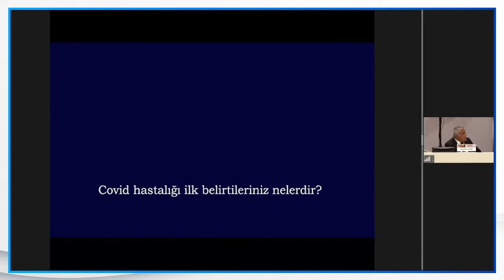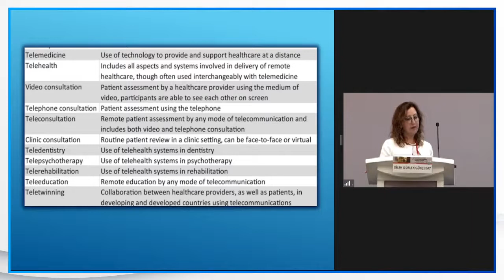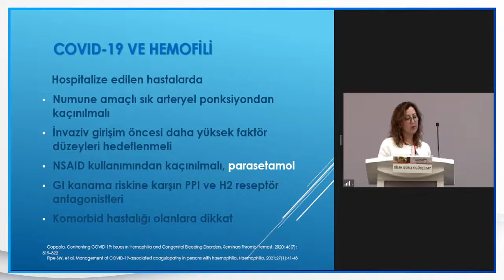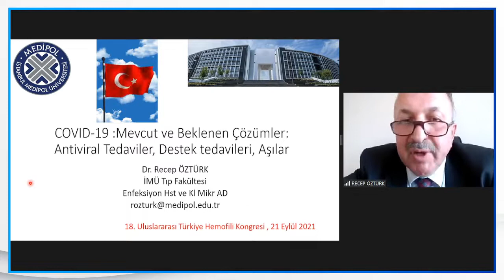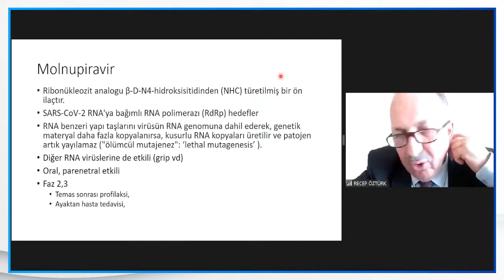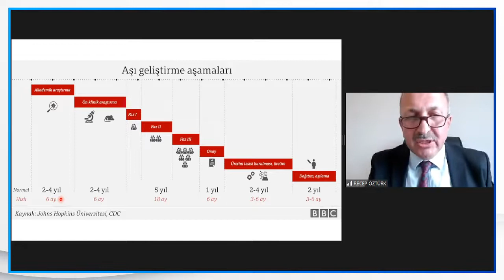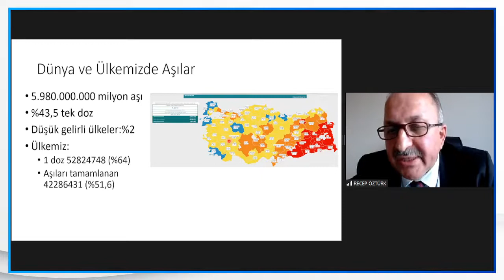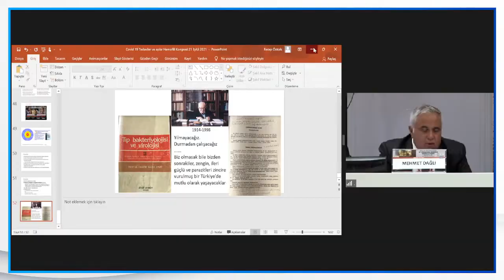[MULTİDİSİPLİNER] PANEL 7 : COVID 19 SALGINI ve STK'LAR - 21.09.2021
18. Uluslararası Türkiye Hemofili Kongresi
19-22 Eylül 2021 Kıbrıs

21 Eylül 2021
PANEL 7
COVID 19 SALGINI ve STK'LAR

Oturum Başkanları: Duran CANATAN, Mehmet DAĞLI

Konuşmacılar:
* COVID-19 Sorununu Yaşayan Hasta Deneyimleri
Burak KİRAZ
Serhat KAYA

* Türkiye Verileri
Dilek GÜRLEK GÖKÇEBAY

* Beklenen Çözümler (İlaçlar, Aşılar, Destek Tedavileri)
Recep ÖZTÜRK